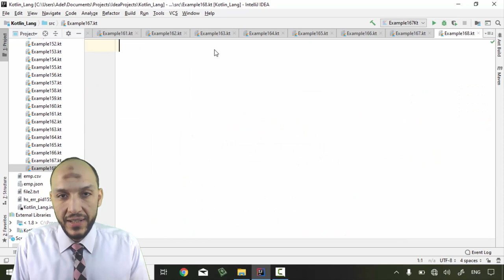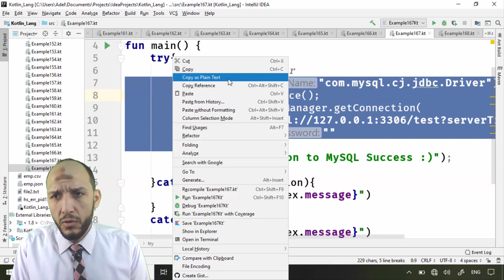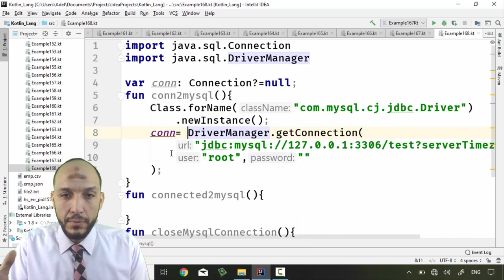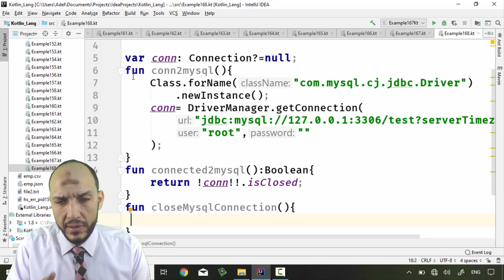155 Android Kotlin – Working with Databases Connect, Disconnect, and check connection status from ko